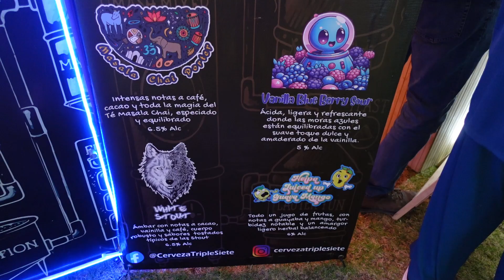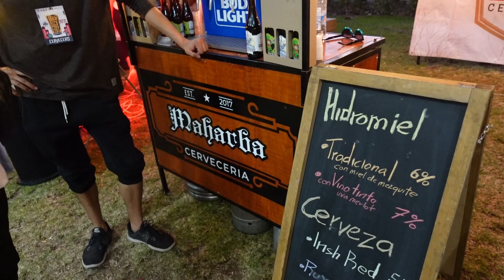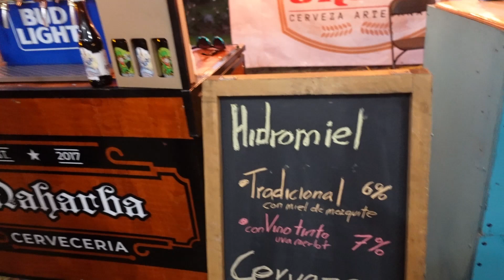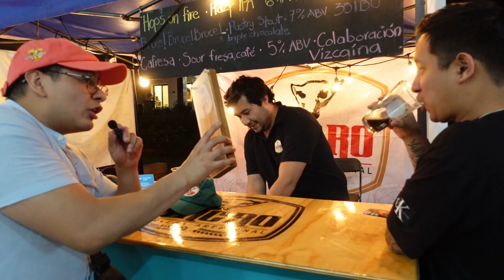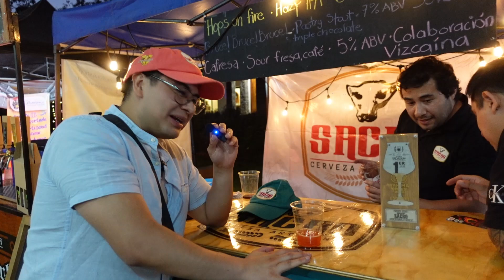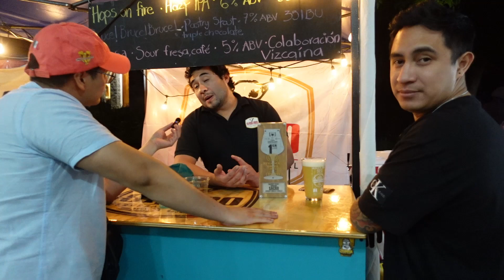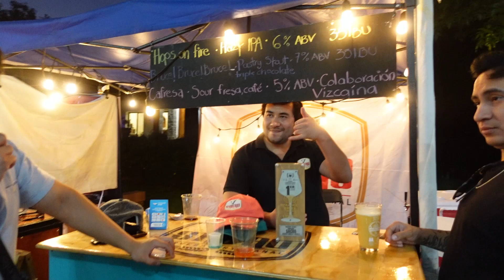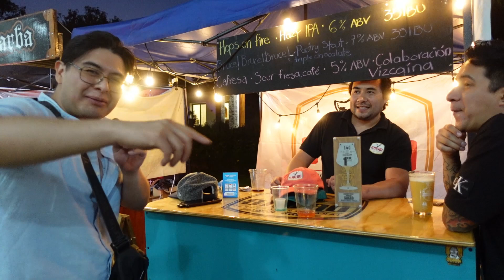Disfrutando con Triple Siete Casa Cervecera, Cervecería Maharba y Cervecería Sacro